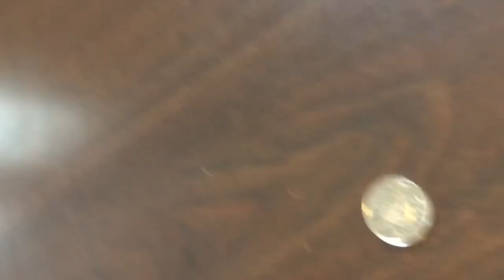Newfie levitation coin trick